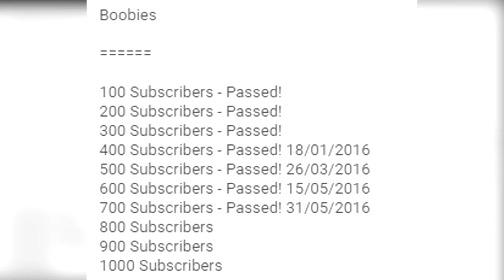Thank You for 700 SUBS!! (not really a thank you vid tho...)